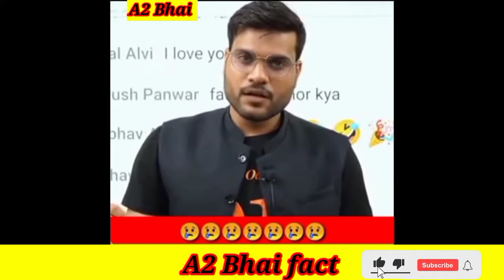कितना गलत किया इस लड़की😩 ने उस लड़के के साथ😱😱 || A2motivation || A2sir ||😩😩A2SIR funny moment😭😭🇮🇳🇮🇳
Note this is not a official channel official channel is :-)
 A2 Motivation

 1)a2motivation
 2)arvind arora unacademy
 3)arvind arora vedantu
 4)arvind arora channel
5)arvind arora live
6)a2k lions
7)arvind arora scholarship
 8)arvind arora shorts
9)arvind arora chemistry
10)arvind arora josh talks
11)arvindarora
12)arvind arora facts
13arvind arora house
14)a2 motivation arvind arora
15)factstar
16)a2 amazing facts
17)arvind academy
18)arvind arora organic chemistry
 19)arvind arora
20)a2 sir
21)arvind arora new video
 22)arvind arora new video 2021
23)arvind arora new video today
24)arvind arora new video bmw
25)arvind arora new video 2020
 27)arvind arora new motivational video 28)arvind arora ka new video
29)arvind arora ki new video
30)arvind arora new short video
 31)arvind arora sir new video
32)arvind arora sir
33)arvind arora sir wife
34)arvind arora sir chemistry
35)arvind arora motivational video 36)arvind arora vs bhuvan bam
 37)arvind arora vs bb ki vines 38)motivational video
39)successful hone ka best tarika 40)motivational video of arvind arora

youtube shorts se paise kaise kamaye youtube short youtube shorts monetization

a2movitation

a2movitation a
2movitation fans
a2movitation facebook
 a2movitation shorts
 a2movitation share market
a2movitation song
a2movitation mba chaiwala
 a2movitation
arvind arora shorts
a2movitation
 a2movitation
a2movitation fans
a2movitation facebook
a2movitation shorts
 a2movitation share market
a2movitation song
 a2movitation mba chaiwala
a2movitation